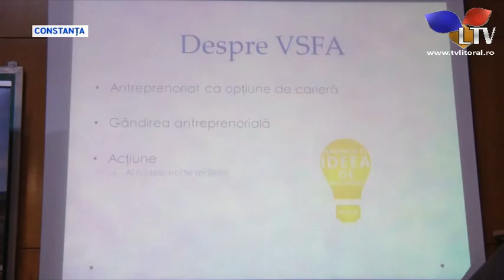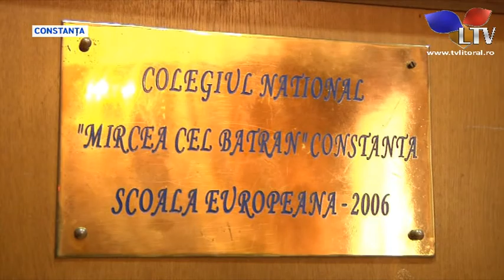Elevii constănțeni vor să fie antreprenori - Litoral TV